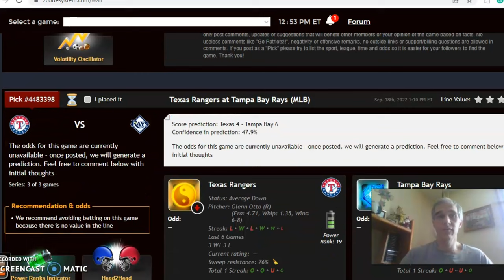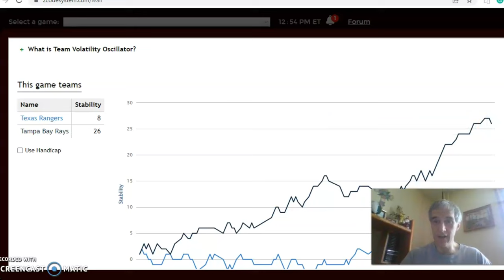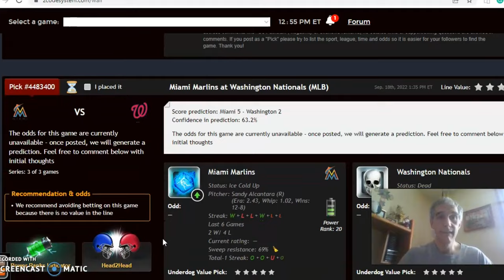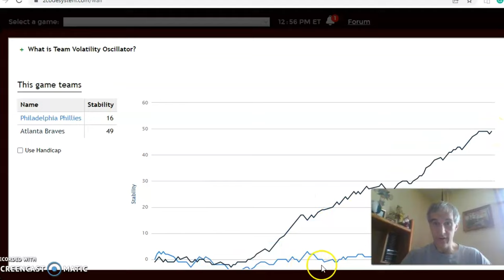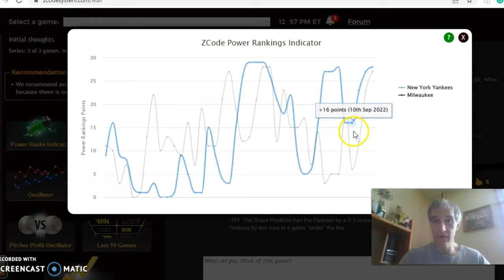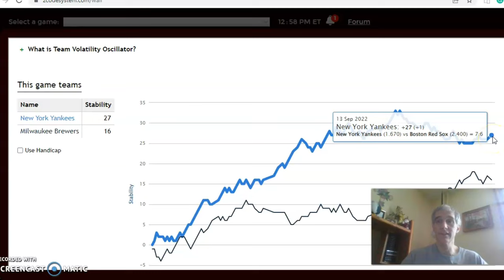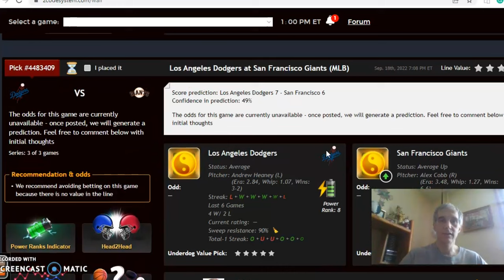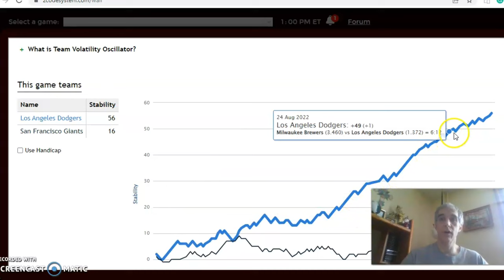MLB Picks September 18: Phillies at Braves Featured Game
The MLB season is down to the final few weeks and playoff positioning has yet to be finalized. Every game takes on added importance. We’ll take a look at four games with the Braves hosting the Phillies at the top of the list.